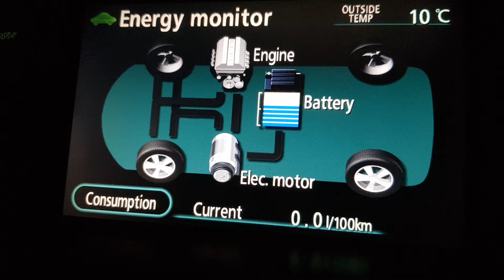🚘Ruszamy na🎃,,Bania Fest"🎃Jadą arbuziaki i kawbuziaki. Godz. 5.45